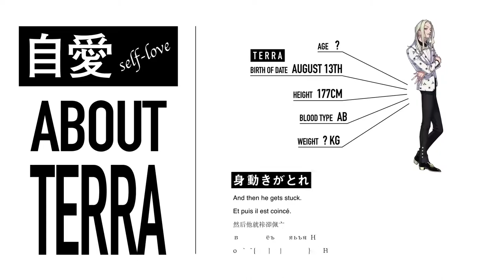[𝗘𝗡𝗚 𝗦𝗨𝗕] #2 Self-Love (Terra) | Superhuman Sharehouse Story『CHARISMA』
- 𝗙𝗥𝗢𝗠 𝗗𝗔𝗝𝗔𝗥𝗘𝗚𝗔𝗠𝗕𝗟𝗘𝗥 / 𝗝𝗨𝗦𝗧𝗜𝗖𝗘𝗥𝗜𝗞𝗔𝗜 -

𝗥𝘂𝗹𝗲𝘀 𝗔𝗯𝗼𝘂𝘁 𝗥𝗲𝗽𝗼𝘀𝘁𝗶𝗻𝗴 𝗮𝗿𝗲 𝗼𝗻 𝘁𝗵𝗲𝗶𝗿 𝗧𝘂𝗺𝗯𝗹𝗿 𝗮𝘀 𝗮 𝗣𝗶𝗻𝗻𝗲𝗱 𝗣𝗼𝘀𝘁

- 𝗖𝗥𝗘𝗗𝗜𝗧𝗦 -

- 𝗧𝗟 𝗡𝗢𝗧𝗘𝗦 𝗙𝗥𝗢𝗠 𝗝𝗨𝗦𝗧𝗜𝗖𝗘𝗥𝗜𝗞𝗔𝗜 -

No TL notes for this one!
Thank you to @TRAVOLTACUSTOM on Twitter for proofreading!